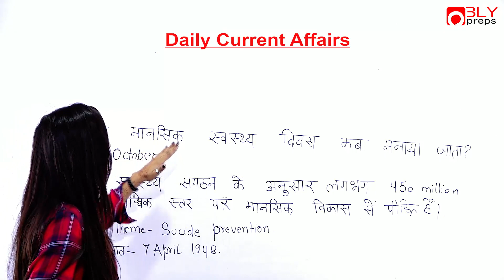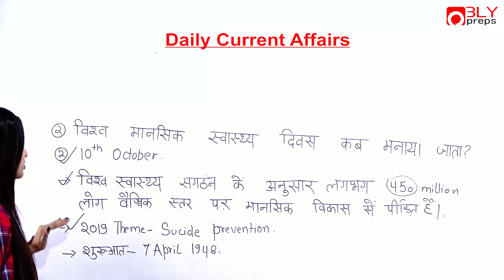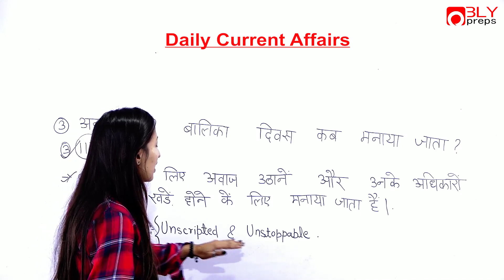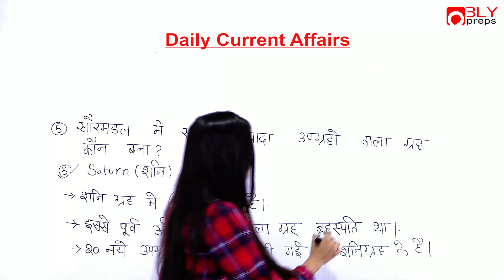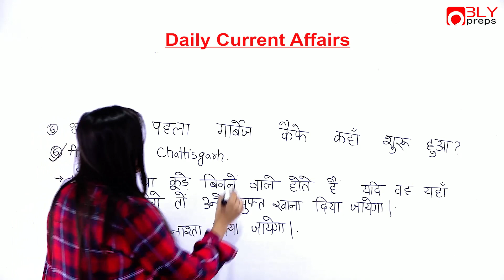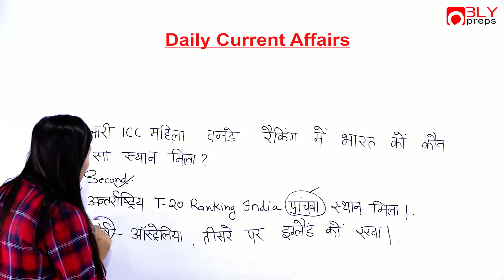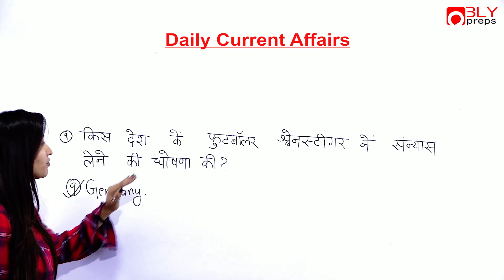Daily Current Affairs | 12 Oct Current affairs 2019/For any Exam/ यहाँ से भी प्रश्न पूछे जायेगे ?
Current Affairs for All competitive examinations. Top questions from current affairs. Staying updated with daily current affairs is important for anyone who is preparing for any of those exams. Weekly Current Affairs | 12 October 2019 # Daily Current Affairs in Hindi | 6:00 AM Daily

Bank,  SSC,  Railway,  CPO,  CPF,  CDS, UPSSSC & State Exams